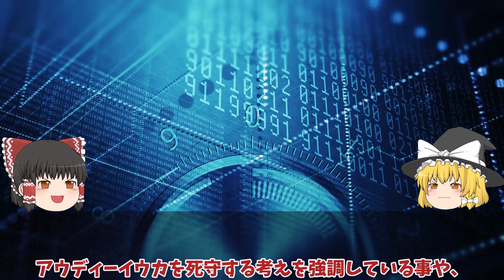【ゆっくり解説・軍事News】ウ軍南部ヘルソンでドニプロ川渡河上陸成功2個海兵旅団ポイマ村占領クリンキー別働隊もか！アントノフスキー橋再び？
引用・転載「出典：海上自衛隊ホームページ」
引用・転載「出典：航空自衛隊ホームページ」
引用・転載「出典：陸上自衛隊ホームページ」